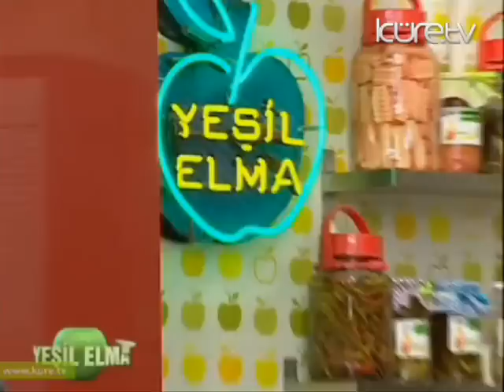Atilla Tas 11-mayis-2011- yesil elma programinda (Cikolata)Lütfi Dönmezyürek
Atilla Tas-11-mayis-2011-oktay usta ile yesil elma programinda Adana kuru balcan dolmasi hazirlarken - (CIKOLATA)-Lütfi Dönmezyürek